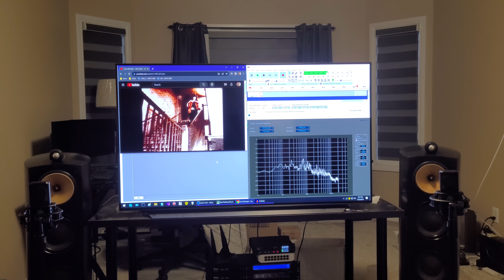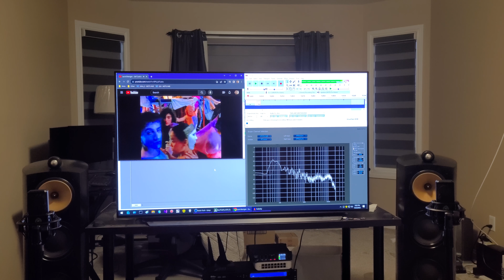Laura Branigan - Self Control, on B&W N803 with $1500 microphone rig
Lewitt LCT-550's,
Sabre Ref DAC, Emotiva XSP-1, Rotel RB-1092, B&W N803, BTH ASIO DSP